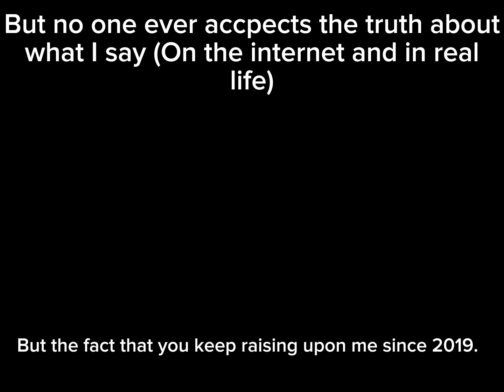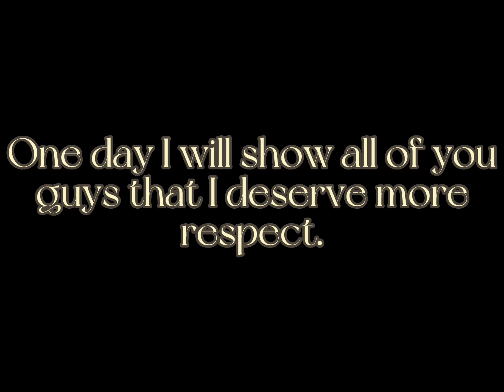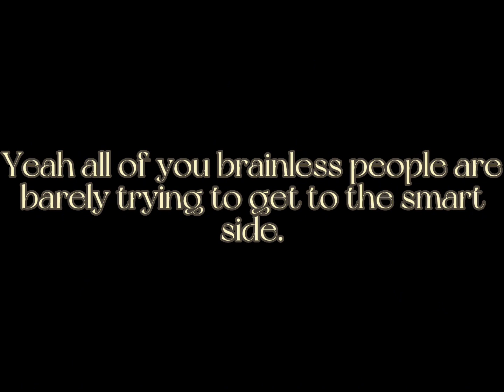I Had It With You Luck (Bitch Lasagna Parody)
I just had it with people being brainless towards me.

After I made an mental break down video a few days ago.

I basically expressed my true feelings for some of you guys.